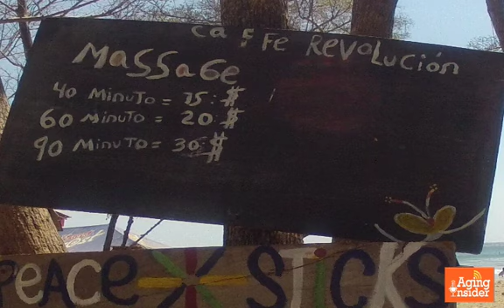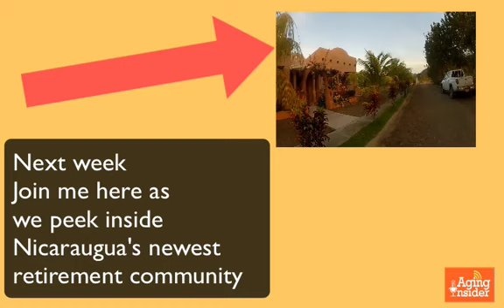AgingInsider.com: Retirement Haven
Becca Niederkrom takes you to the coast of Nicaragua to explore your potential retirement haven